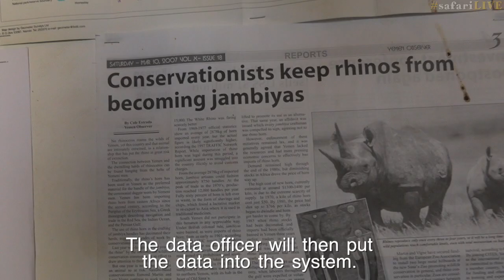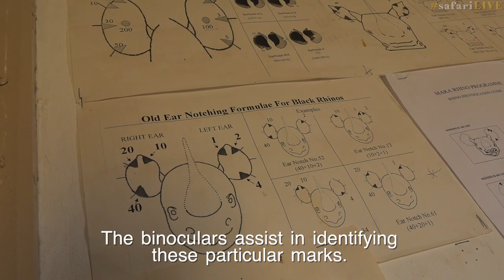Rhino monitors get a closer look with the help of safariLIVE!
The safariLIVE team is over the moon with the fact that WE are able to share the endangered black rhino with you LIVE! That's why the team in Kenya has reached out to the Maasai Mara rhino monitoring team. WE have provided them with much needed binoculars to help with spotting and identifying rhinos. The rhino monitoring team in association with safariLIVE is now able to provide further protection for these magnificent animals!